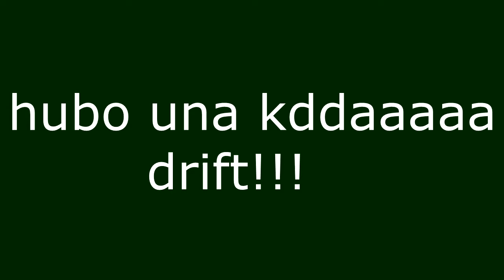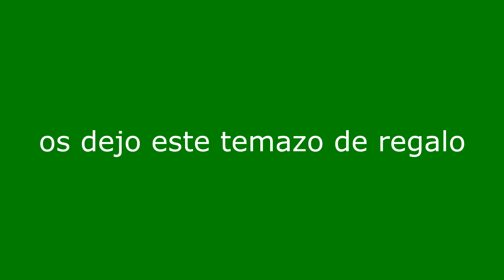kdd drift rc megapark 22 03 2015 slow motion